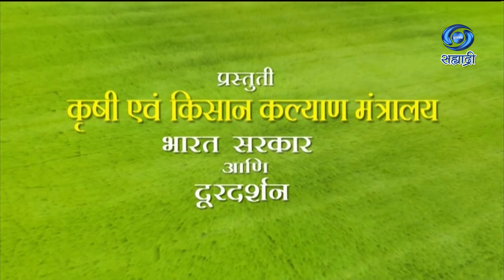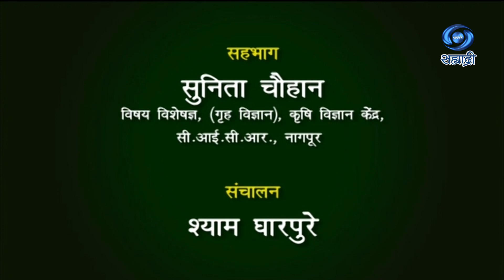शाश्वत पोषणाकरिता परसबाग | HD | Nagpur | Krishidarshan | सुनिता चौहान | कृषीदर्शन | 07.09.2022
सहभाग - सुनिता चौहान, विषय विशेषज्ञ, गृह विज्ञान कृषि विज्ञान केंद्र, सी. आई. सी. आर. नागपूर
विषय - शाश्वत पोषणाकरिता परसबाग
या कार्यक्रमाचे ०७ सप्टेंबर २०२२ रोजी प्रसारण झाले होते..
कृषीदर्शन
Krishidarshan - 07 September 2022 - शाश्वत पोषणाकरिता परसबाग
DD Sahyadri
Doordarshan Mumbai
Sahyadri Marathi
Show : ' Krishidarshan '_' कृषीदर्शन '
Subject : ' शाश्वत पोषणाकरिता परसबाग...'
Parti : सुनिता चौहान, विषय विशेषज्ञ, गृह विज्ञान कृषि विज्ञान केंद्र, सी. आई. सी. आर. नागपूर
Anchor : श्याम घारपुरे
Social Media Operator : सई सागर मांजरेकर
Producer : मनोज जैन